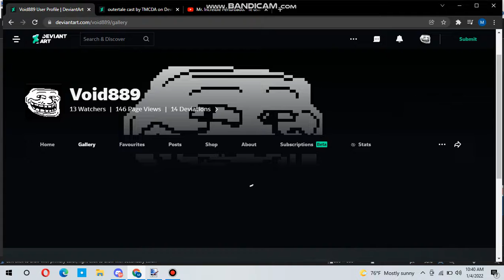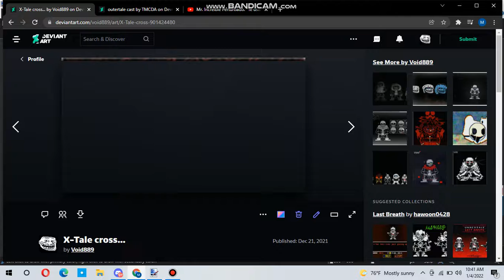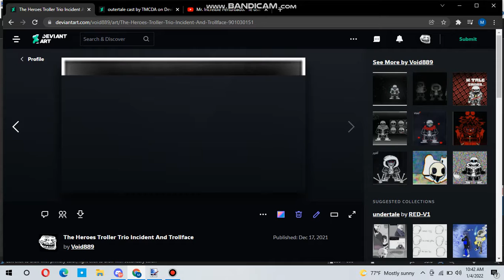My devianart[special 86-90 Subs.] ._.XD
my devianart.